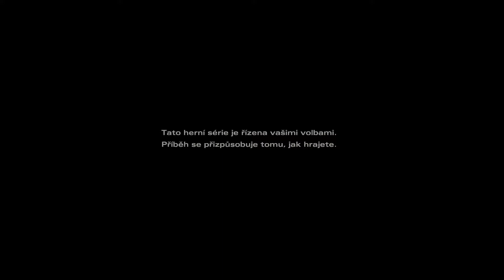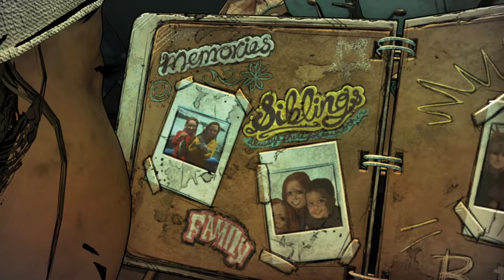The Walking Dead: Final Season | Lets Play | #1 | ZAČIATOK KONCA ! | CZ/SK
Zdravím, začiatok konca momentálne začal, bude tak podarená táto sezóna ako za čias sezóny 1 a 2 ? To sa uvidí... Vítam vás u novej série na finálnu sezónu Walking Dead
Odporúčané kanály:
Hru zakúpite:
A určite pár ďalších obchodov a stránok sa nájde :)
The Walking Dead: The Final Season Slovenský Lets Play
The Walking Dead: The Final Season Slovenský Komentár
The Walking Dead: The Final Season Český / Slovenský Gameplay
The Walking Dead: The Final Season České Titulky
The Walking Dead: The Final Season cz gameplay
The Walking Dead: The Final Season part 1